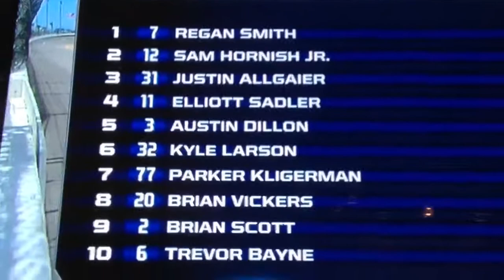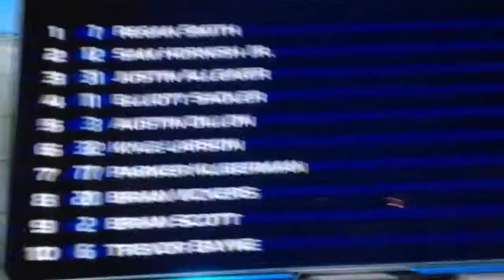John Roberts, Kenny Wallace, Jeff Hammond